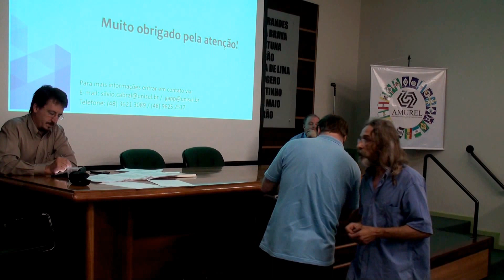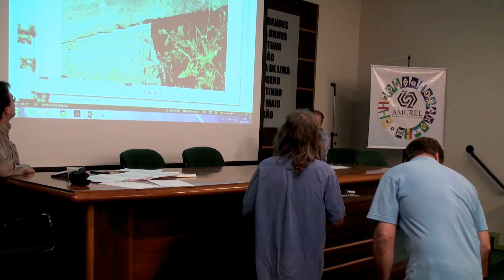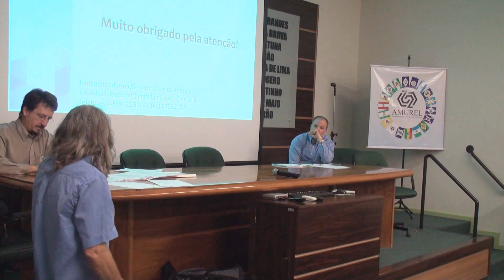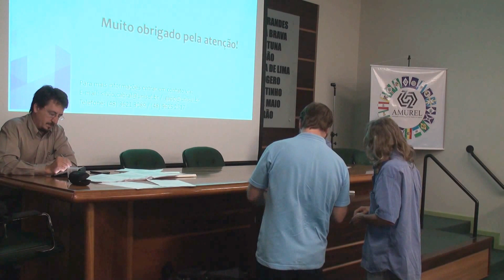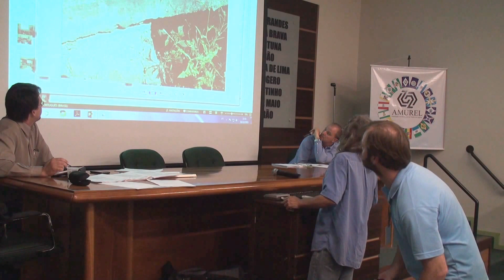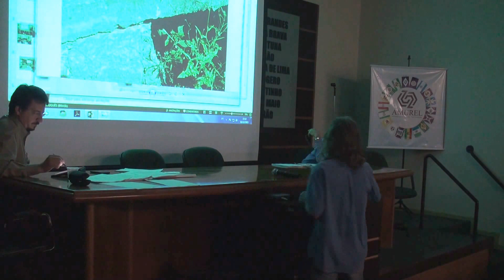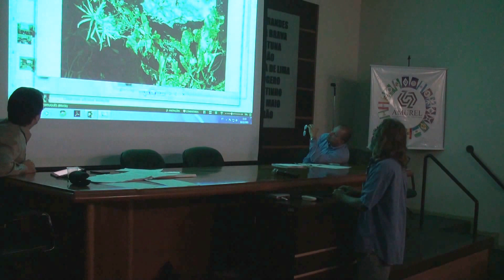Fundação Biosfera propõe unificação de projetos e ações para recuperação da Bacia Hidrográfica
Fundação Biosfera propõe apoio internacional na recuperação da Bacia Hidrográfica do Rio Tubarão e Complexo Lagunar buscando parceiros e tecnologia de ponta, capaz de além do objetivo da recuperação, possam criar a visibilidade econômica, com aplicabilidade como fomento. Alavancado nossa economia regional, focado nos princípios da bio economia, (negócios verdes - economia circular) qualificando a região para o turismo internacional pelo apelo da sustentabilidade.

Fundação Biosfera propõe apoio internacional na recuperação da Bacia Hidrográfica do Rio Tubarão e Complexo LagunarDurante a Assembleia do Comitê da Bacia Hidrográfica do Rio Tubarão e Complexo Lagunar, fez uso da palavra o coordenador Brasil/Sul (SC-RS) Fernando De Carvalho, para propor a unificação de todos projetos que, envolvem a bacia do o Rio Tubarão, ao serem unificados em um grande projeto, que contemplem as questões, da despoluição de sua águas, (em especial relativas à contaminação pelo carvão) envolvendo ainda, a recuperação das matas ciliares, bem como a reestruturação e ampliação do projeto do parque linear, que situará as margens do Rio Tubarão, objetivando trazer para o mesmo gerenciamento, todas propostas incluindo aí a do desassoreamento do leito do rio, (projeto de dragagem que ali estava sendo discutida).

Partindo da lógica de sinergia e seus ganhos em escala, na elaboração de um só projeto.
Um projeto, que atenda a grandeza e a complexidade que envolvem a recuperação de uma bacia hidrográfica. Bem como, apontar caminhos para sua viabilidade econômica, haja visto que a exigências de recurso para tal é de grande monta. Para que com este formato, de um macro-projeto, possamos tratar do assunto em nível internacional. Buscando parceiros e tecnologia de ponta, capaz de além do objetivo da recuperação, possam criar a visibilidade econômica, com aplicabilidade como fomento. Alavancado nossa economia regional, focado nos princípios da bio economia, (negócios verdes - economia circular) qualificando a região para o turismo internacional pelo apelo da sustentabilidade.

Assim , movido pelo sentimento de ser este o melhor momento para soluções definitivas e continuadas, em transformar o sul catarinense como um destaque internacional em resiliência.

De nada valeria propor estas medidas, sem uma efetiva participação de todos, ou caso não tivéssemos os meios para viabilizar a proposta, A boa notícia é que os temos!
Através da colaboração da Fundação Biosfera, e de seus parceiros internacionais, bem como de um experiente corpo de integrantes, de seus convênios com centros de pesquisa, colaboração de empresas e de investidores. Julgamos possível.

Deste modo como agente Regional Officer (RS-SC) Biosfera, é que proponho um esforço a mais dos entes que compõem este comitê, bem como todas forças vivas da região sul do País a estarem conosco, neste importante momento, que é único e aponta um novo horizonte prospero, com uma opção pela vida!

Fernando De Carvalho
Coordenador Sul/Brasil
fundação Biosfera
sistema 01 | Bambu Base Biológica
sistema 02 | Cidade Circular
Skype = strallostub